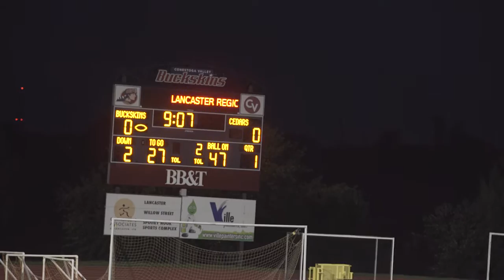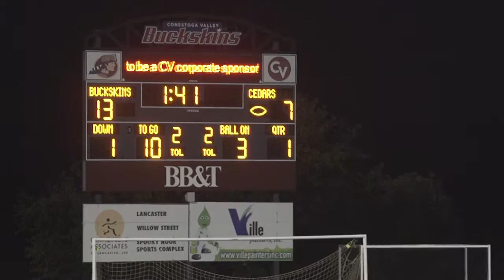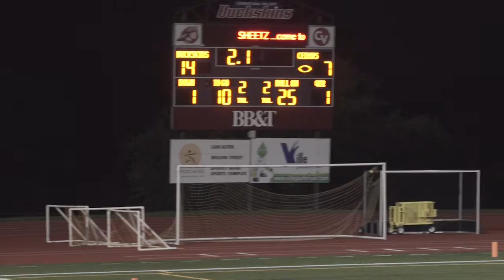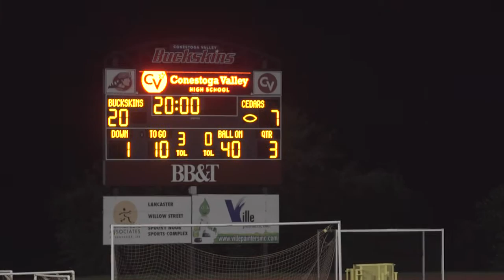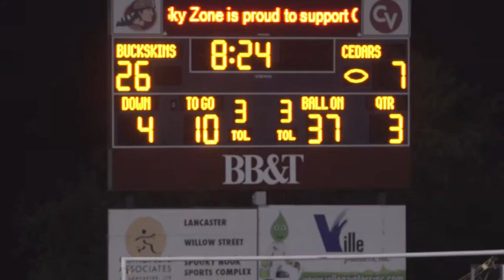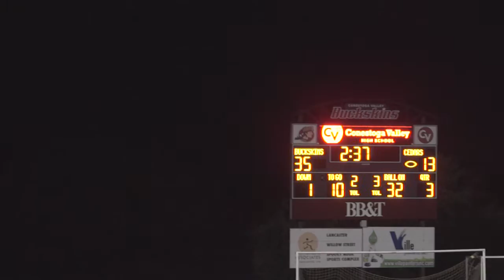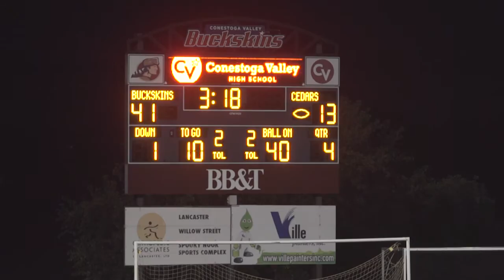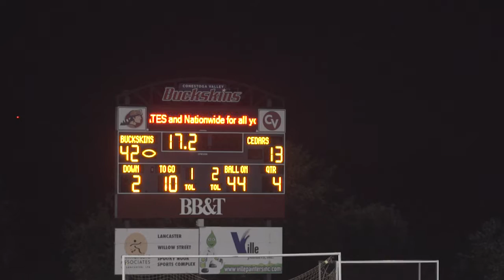Lebanon vs Conestoga Valley